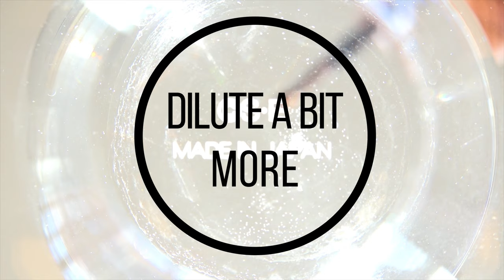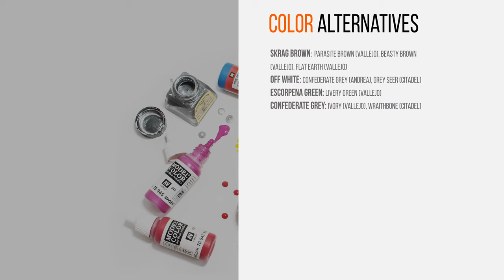How to paint fangs/claws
The last video tutorial about the Hunter of Erdraz!
This time, I focus on painting fangs/claws, again a very fast and easy technique, that requires, however, a bit of control: don't worry if you are not accurate, just try and try and try! :D
I hope you enjoy this video, please let me know in the comments what do you think about and if you want to see more from us, please subscribe to our channel!

Materials I use:

•Brush: Windsor&Newton Series 7 (principally size 1 and 2, long bristles line -not the miniatures line-)
•Colors: I principally use Andrea, Vallejo, and Citadel colors. I recently started to experiment with Kimera Colors, they are awesome products. The choice of colors is extremely personal, there is not a "best" and "worst". Experiment and try to use many different brands and types of colors, to find your favorite ones!

to find more hobby contents and all our range of miniatures, or join our Facebook and Instagram